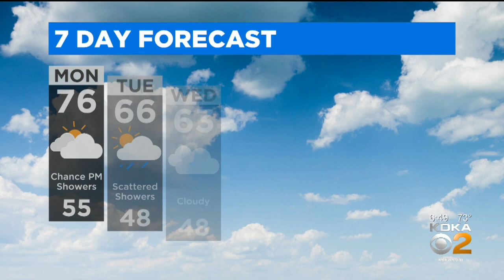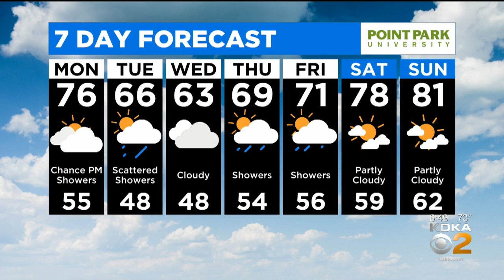KDKA-TV Evening Forecast (5/17)